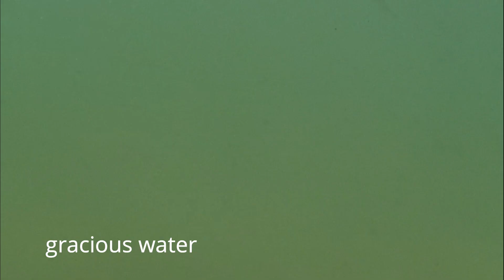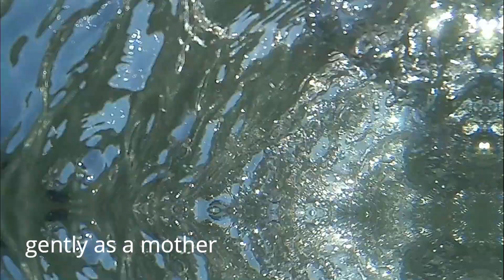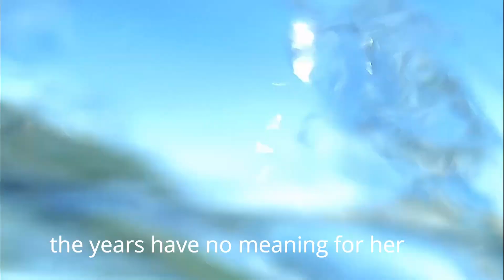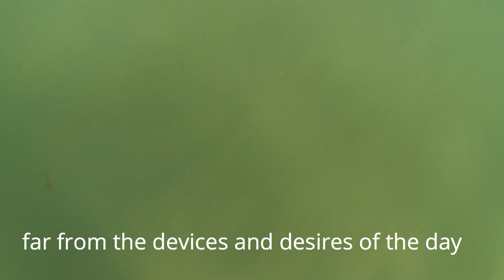Swimming at Middle Chine - Life After Lockdown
As Lockdown gradually runs out of steam some of us are still trying to keep our distance while exercising.  This is Middle Chine, Bournemouth in the early morning before the crowds arrive